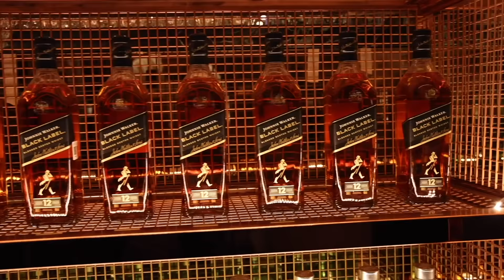Prime Steak Club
Vive la experiencia más grande en TheHeartOfMexico 🤩. El Ángel de la Independencia te da la bienvenida a nuestros sabores con cortes Prime Black Angus y de Wagyu Japonés🥩, Mixología Artesanal🍹, DJ Live Act y Party Terrace. Haz tu reservación en The New Hot Spot In Mexico.🇲🇽🔥